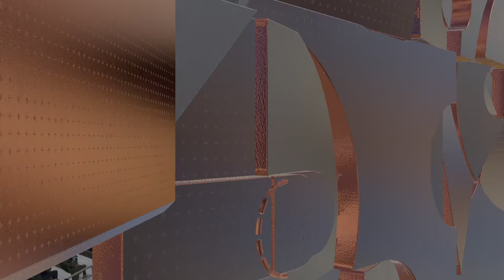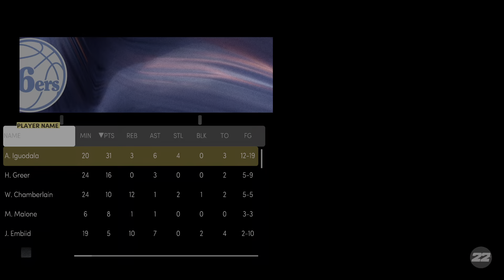Bucks v Sixers